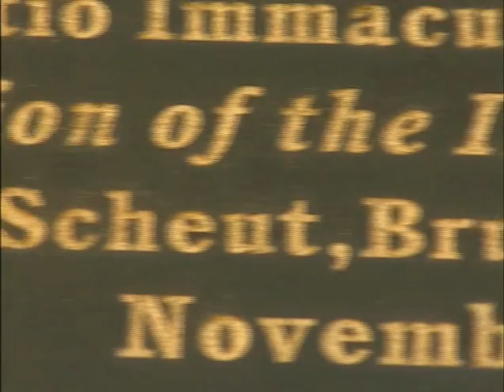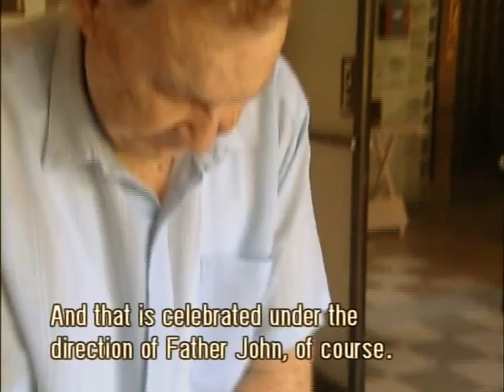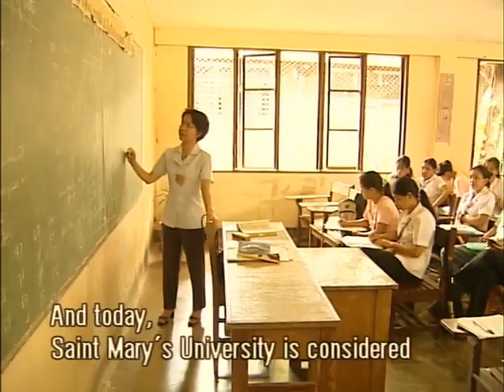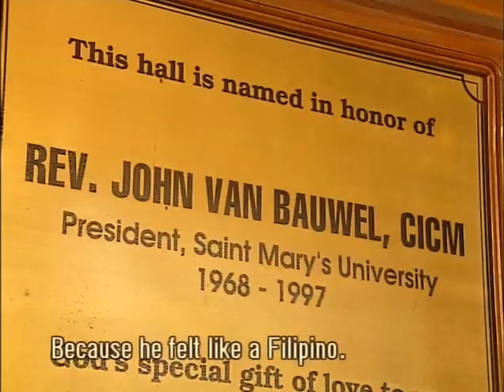Filipijnen Jan Van Bauwel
anno 2005

*Father John Van Bauwel is 82 and has been
living in the Philippines since 1948.
He founded St.Mary's University.
Today, he lives in the rectory "Home Sweet Home"  in Manila.